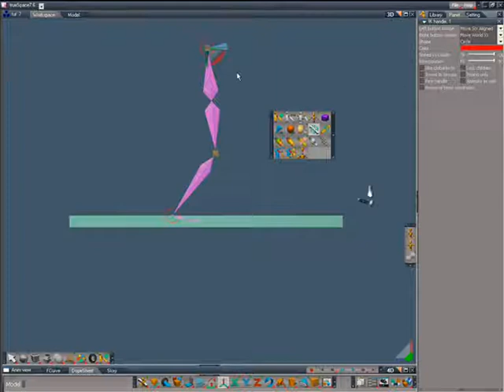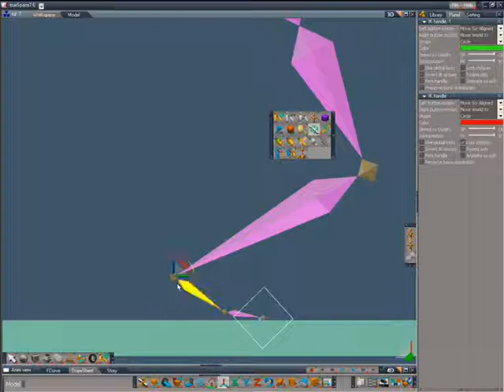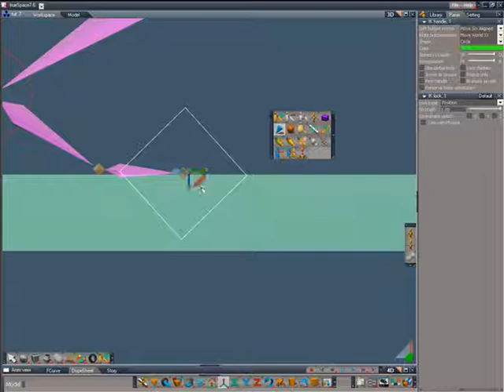trueSpace 7.6 rigging tutorials Pt8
trueSpace 7.6 rigging tutorials

presented by Igor K Handel